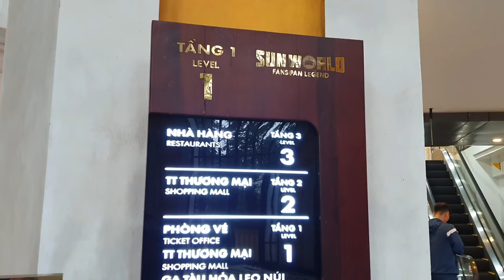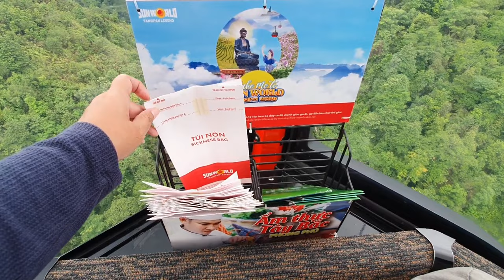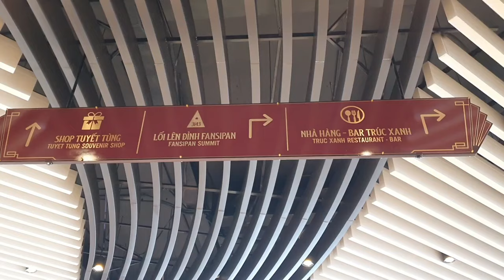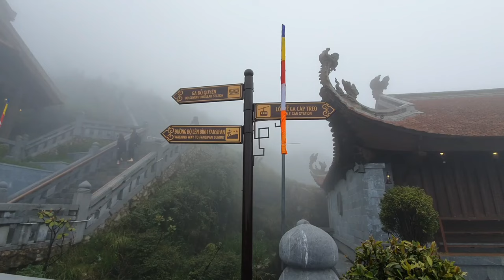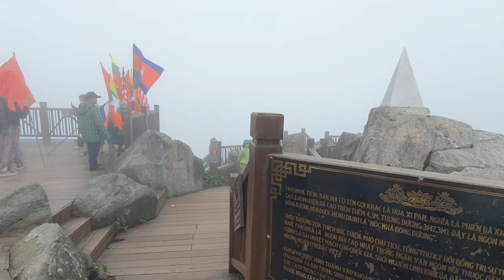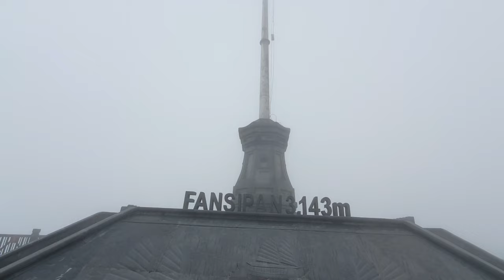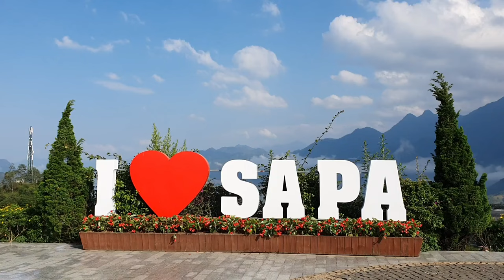AMAZING FANSIPAN SAPA (VIETNAM) | Naik Cable Car Ke Negri Diatas Awan Puncak Tertinggi di Vietnam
Location: Sun world Fansipan
Book your transportation, hotels, tour packages and activities via KLOOK Apps